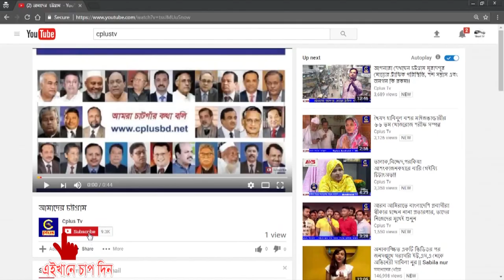সীতাকুণ্ডে পাহাড় ধ্বস ও সড়ক দূর্ঘটনা রোধে নিরাপদ স্থানে সরে যেতে ফায়ার সার্ভিসের মাইকিং